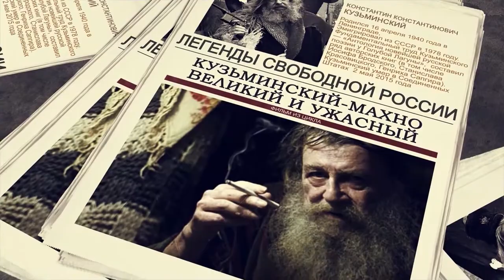Рустам Хамдамов vs. Никита Михалков - кто из них «плагиатор», а кто Творец?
Если Вы хотите посмотреть этот фильм целиком, без рекламы и в хорошем качестве - пройдите, пожалуйста, по этой ссылке

Перед Вами одна из нескольких десятков серий уникального цикла «Легенды свободной России. Кузьминский-Махно: Великий и Ужасный».

Страшный бухарик, сквернослов и циник, но он же и высокий интеллектуал с непропитыми мозгами, который наизусть помнит целые километры стихотворных строчек, который ругает и гнобит всю советскую и эмигрантскую культур-мультур тусовку, потому что досконально знает ее изнутри и потому что есть за что.